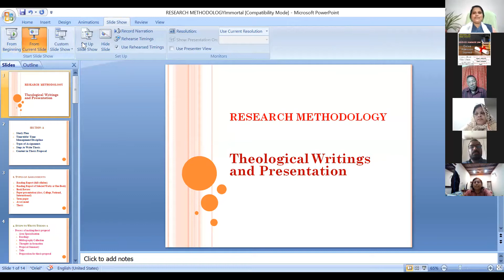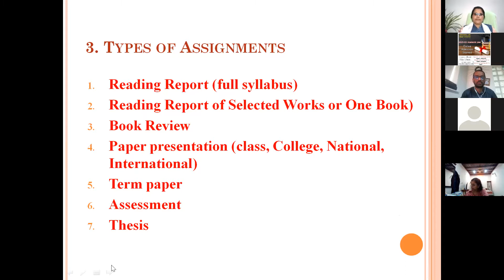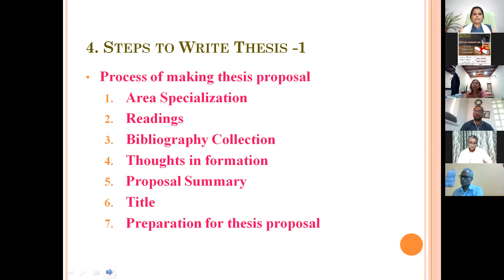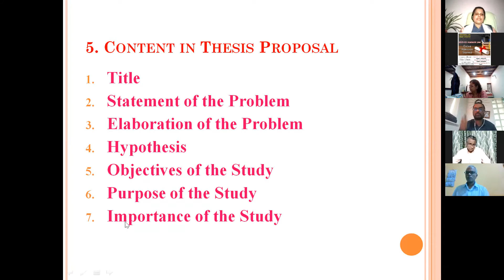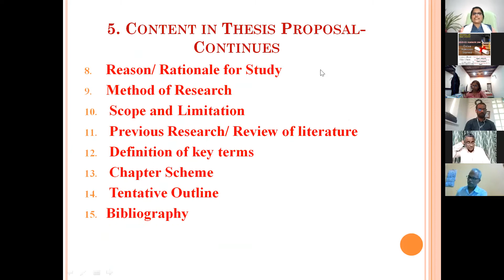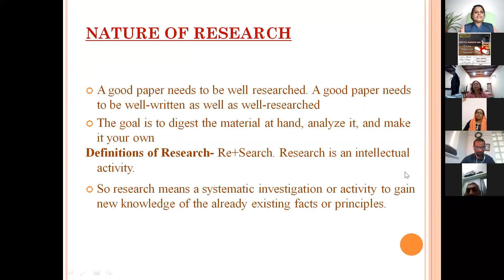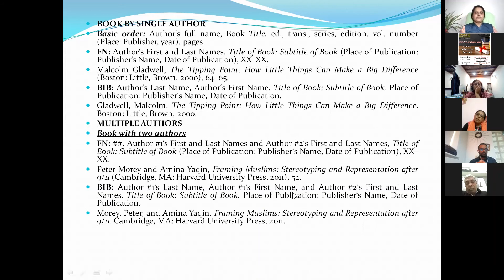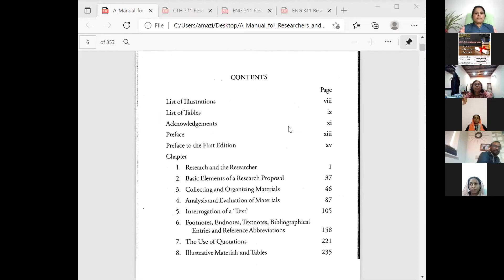Research Methodology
Dr. Jayasree